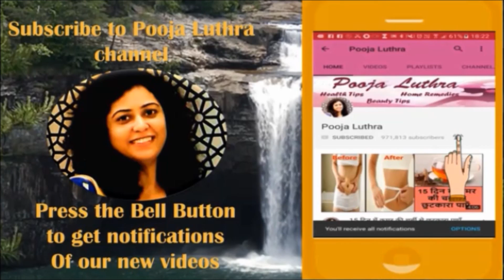रात को सोने से पहले ये लगाऐं और 7 दिन में डार्क सर्कल (Dark Circles) से हमेशा के लिए छुटकारा पाऐं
In this video, I am sharing 100% effective home remedy for under eye dark circles. Use this natural remedy to get rid of dark circles instantly.